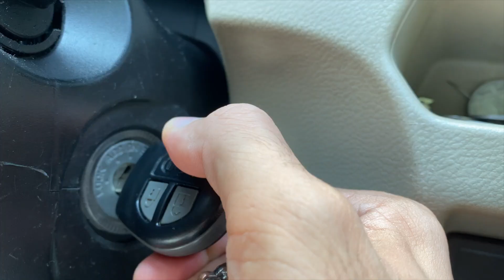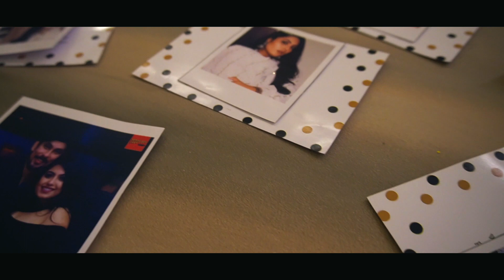I DID THIS FOR THE FIRST TIME...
V-47
She hit 50k followers on Instagram.

I’M SUPER ACTIVE ON INSTAGRAM SO LET’S CHAT THERE!